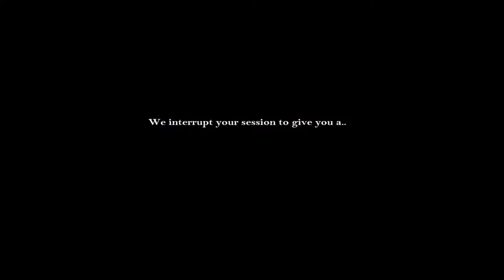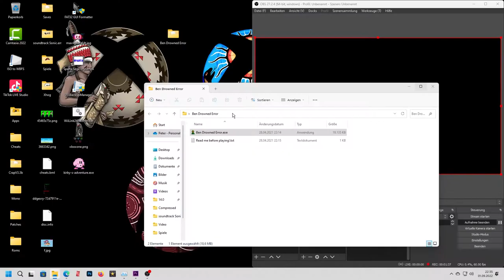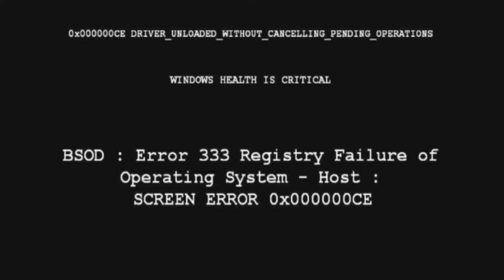Ben Drowned Error